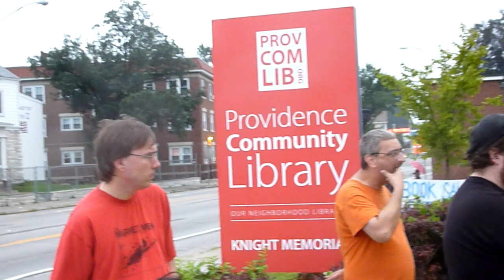Olneyville Sound System, 7/29/2011, Knight Memorial Library, Providence RI